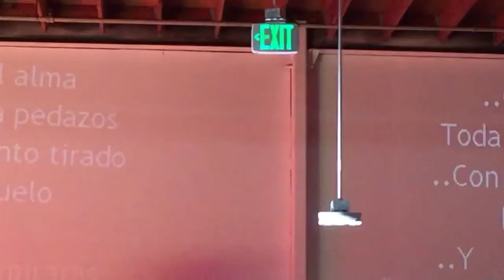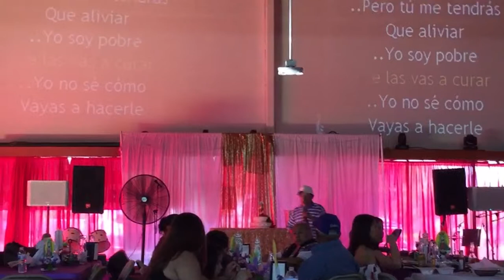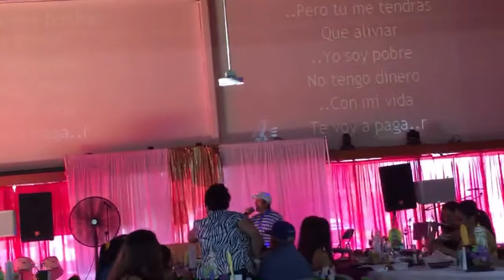ME CAÍSTE DEL CIELO:JOSÉ NIEVES